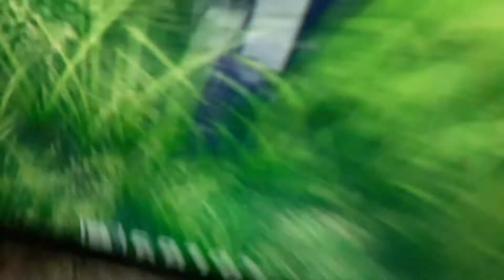epic real life bike monatarje.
filmed by our new drone sent over by China thanks to Jews incorporated.